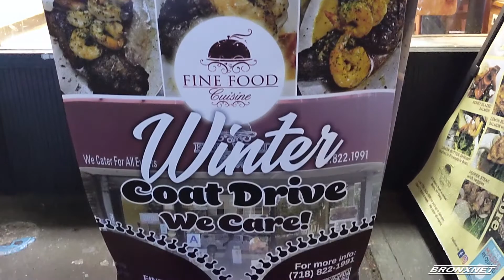Fine Food Cuisine Hosts Coat Drive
Fine Food Cuisine located in Morris Park hosts a coat drive in order to gather coats for donation to those in need this season.

Reporter: Sonyi Lopez  |  Editor: Yenelsida Diaz | Name of all Interviewees: Chef Al.